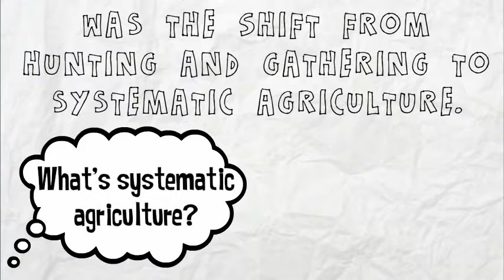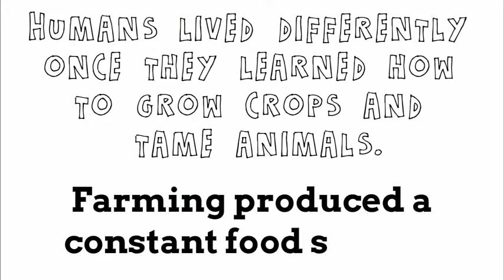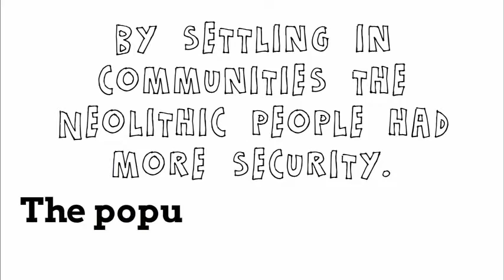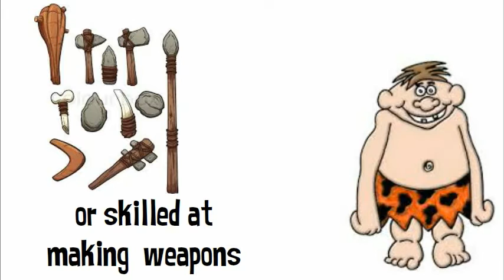Ch 3 Lesson 2